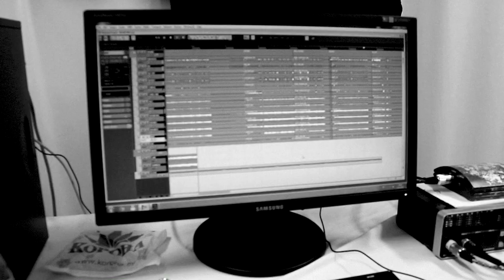WEARTISTS - Recording diaries vol 1